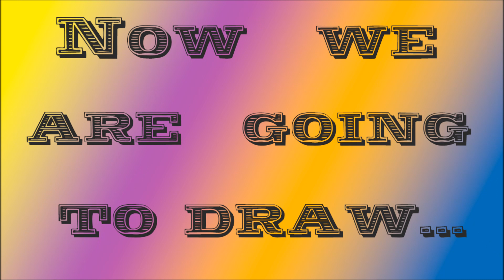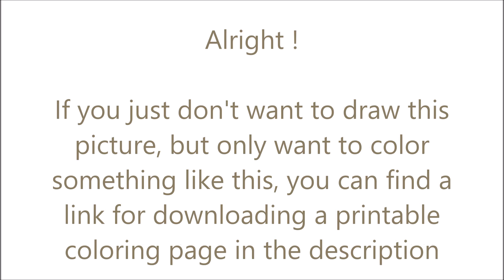How To Draw Chara from Undertale ✎ YouCanDrawIt ツ 1080p HD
Also I provide you a printable coloring page of what I just painted. Enjoy!

P.S.